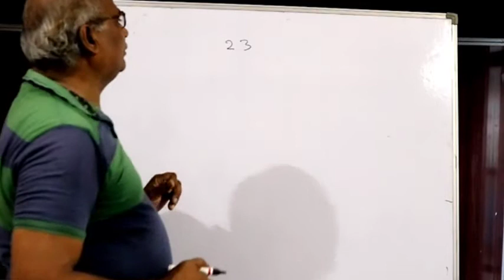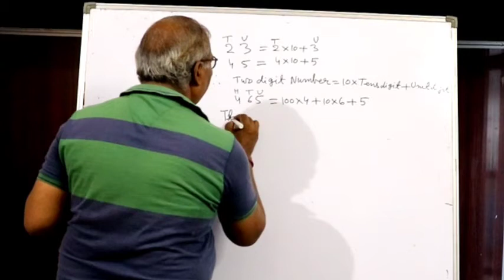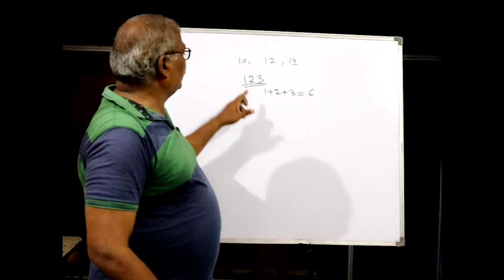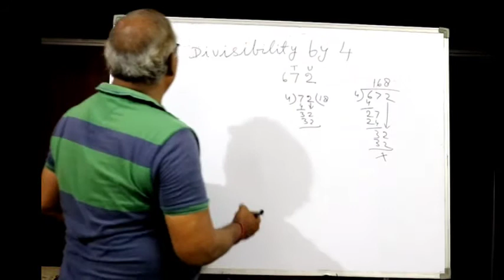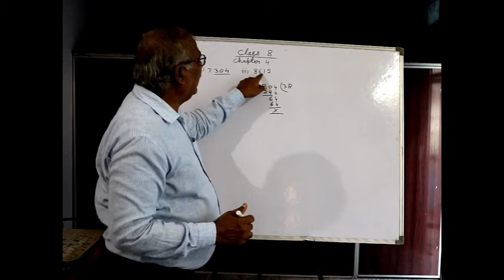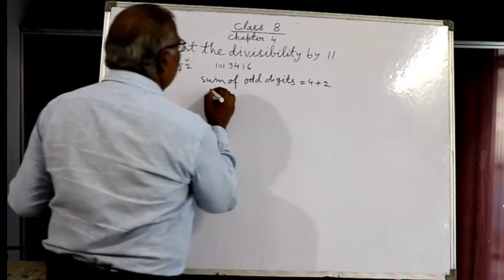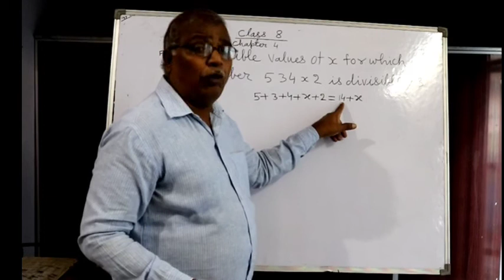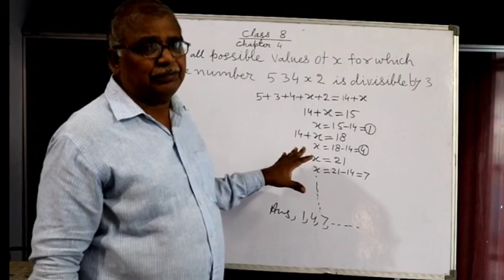playing with numbers for class 8